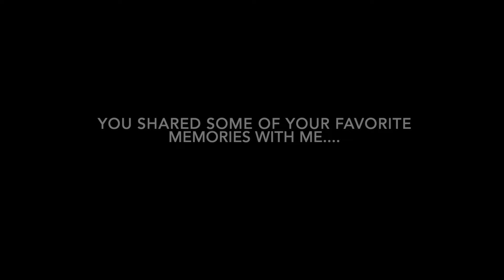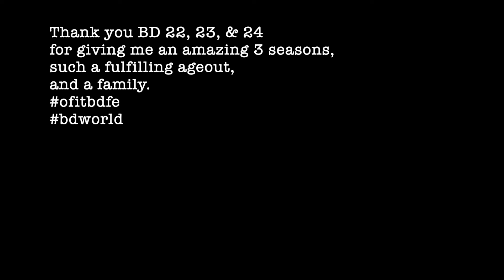Inside BD Percussion - Finals week vlog | My Ageout Diary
Thank you to the Blue Devils 2024 percussion section for being the best family to age out with, and for giving me fun content to work with here haha. I love you all.

This is my personal video diary i filmed for my ageout. I hope you enjoy:)